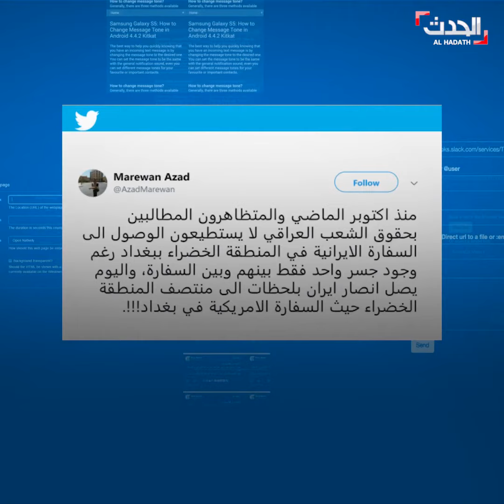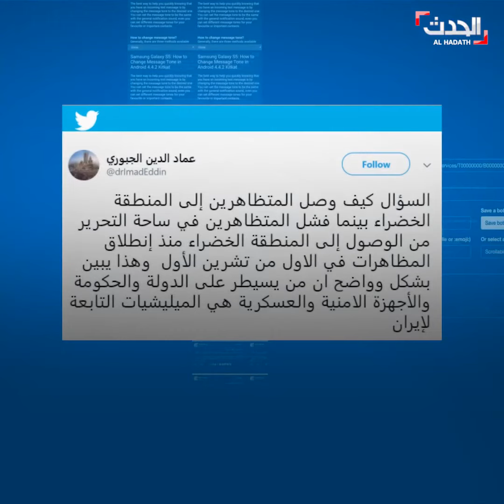مفارقة المنطقة الخضراء في بغداد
لم يستطع المحتجون دخولها منذ بدء الحراك.. لكن أنصار الميليشيات تمكنوا من اقتحامها.. مفارقة المنطقة الخضراء في بغداد